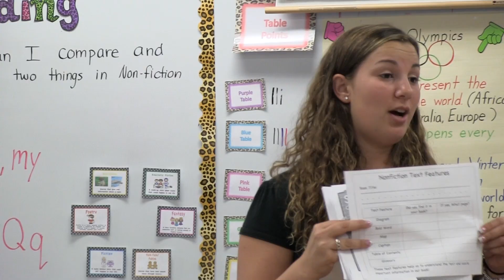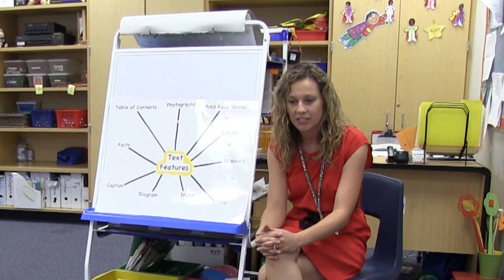Non-Fiction Text Features- Veterans Elementary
Veterans Elementary Kindergarten teachers demonstrate a lesson on non-fiction text feature.